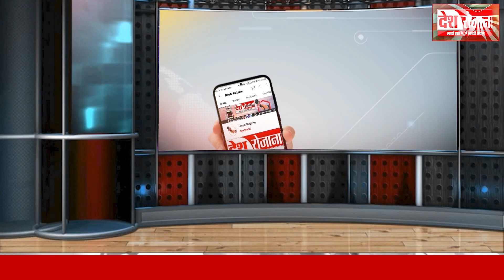इस्तीफा देकर गोयल ने पेश की थी मिसाल, Palwal Nagar Parishad, यादों के झरोखे से कार्यक्रम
देश_रोजाना

Palwal Nagar Parishad,Desh_Rojana,Palwal History,Haryana news,haryana history,palwal desh rojana yadon ke jharokhon se program,palwal nikay chunav ka itihas,palwal nikay chunav parshad,haryana bjp,haryana jjp,desh rojana sanjay maggu program,इस्तीफा देकर गोयल ने पेश की थी मिसाल,यादों के झरोखे से कार्यक्रम,palwal muncipal corporation,palwal muncipal commetti,election haryana,bjp haryana news,jjp haryana mc election,aap haryana muncipal election